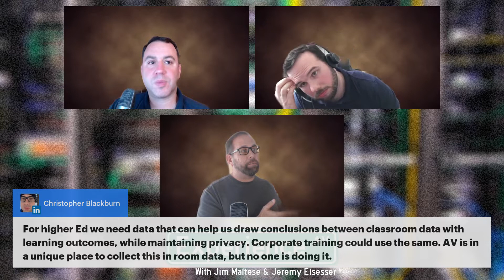Ep15: So you have the data, now what?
We have the ability to collect a lot of data about how our users use their systems. But, what are we doing with all that information? Is anyone reviewing it? Is it any good? Is it valuable? Does it make sense? Deming said, "Without data, you're just another person with an opinion." Interpreting AV User Analytics has the potential to be the next revolutionary AV offering. It also has the potential to elevate the AV industry. Join Jim, Jeremy, and Fred as they talk about what people are doing with AV Analytics, and how they can be further leveraged by the industry.